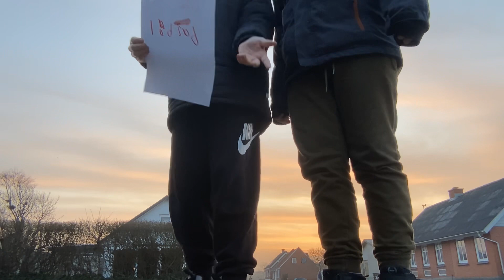Det ukendte skur